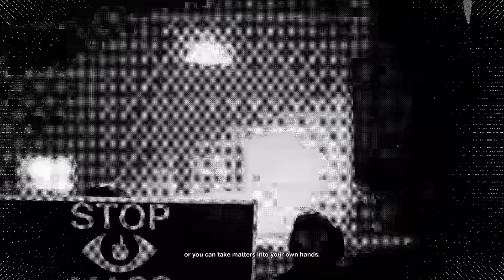Watch Dogs 2 Walkthrough Part 16 - ( 1080p HD ) - ( No Commentary)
Watch Dogs 2 Walkthrough! Walkthrough and Let's Play Playthrough of Watch Dogs 2 with Live Gameplay and Commentary in 1080p high definition at 60 fps. This Watch Dogs 2 walkthrough will be completed showcasing every level, mission, boss, and story ending.

Gameplay:

Similar to its predecessor, Watch Dogs 2 is an action-adventure game with stealth elements. Played from a third-person perspective, the game features an open world set in a fictionalized version of San Francisco, an area more than twice as large as the setting from Watch Dogs. The city of San Francisco consists of six different areas: the downtown area, Civic, Coast, Oakland, Marin, and Silicon Valley, all of which have different characteristics and aesthetics. Players can navigate the city on-foot or by the various vehicles featured in the game, such as cars, trucks, motorbikes, quad bikes and boats. The driving mechanic was overhauled and was designed to be more accessible. The players can also shoot their weapons while driving. Marcus also has improved acrobatic skills, and has the ability to parkour around the city.

Players can use different methods to approach the game's missions. Players can choose between the aggressive approach, in which they defeat enemies with guns which are made with a 3D printer, explosives like mines, or Marcus' own melee weapon, the thunderball, a billiard ball attached to a bungee cord. Alternatively, players can use the stealth approach, in which they can evade enemies or paralyze them temporarily with Marcus' taser. Players can also complete the game through hacking alone. When players commit too many crimes in the open world, police officers will become alerted and will attempt to arrest the player. The game upgrades system also returns, with items being divided into three categories: Stealth, Aggressor, and Trickster. Players can choose their upgrades in accordance to their own playstyle.

Story:
Following Chicago, San Francisco becomes the next city to install the ctOS surveillance system, (the Central Operating System), which connects everyone with everything. The game features a new protagonist named Marcus Holloway (Ruffin Prentiss), a young and intelligent hacker from Oakland, California. He was wrongly framed for a crime he did not commit by the upgraded ctOS system, ctOS 2.0, which connects his personal information to the crime. Realizing the system brings harm to the innocent citizens of San Francisco, he decides to work with the hacking group DedSec to take down the city's ctOS 2.0, and Blume, the creator of the ctOS system.

Developer: Ubisoft Montreal
Publisher: Ubisoft
Release: November 15, 2016
Genre: Action Adventure, Third-person Shooter
Platforms: PlayStation 4, XBOX One, Windows PC